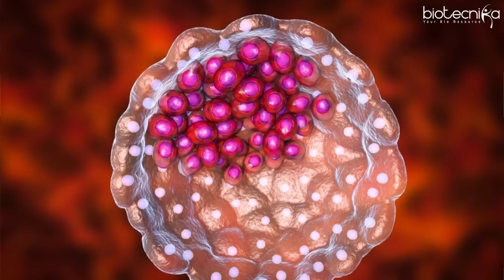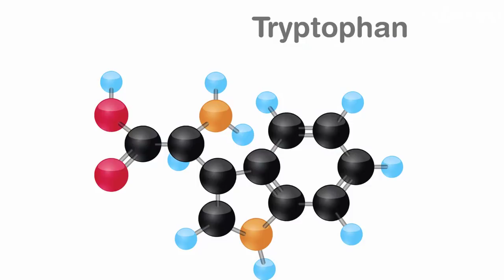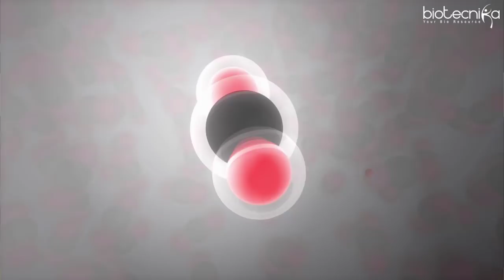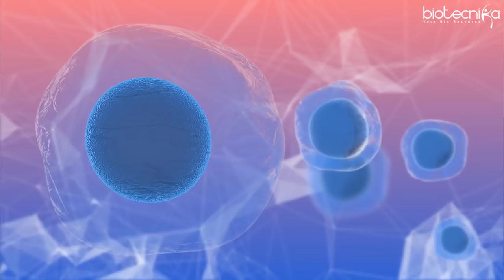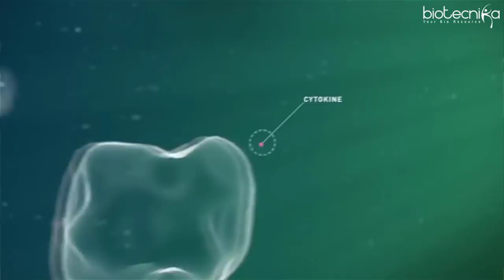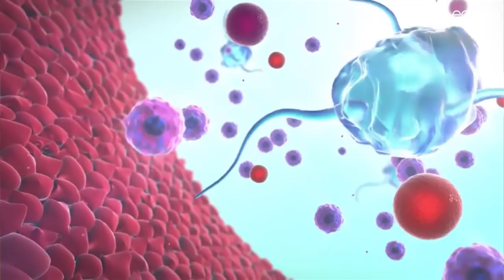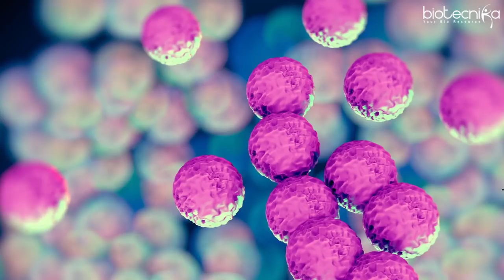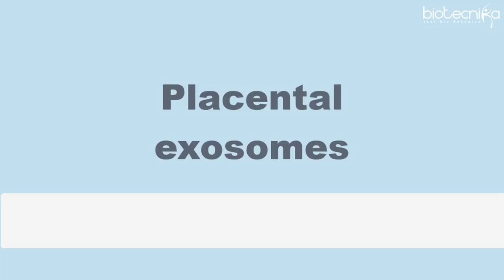Why Fetus Is Not An Antigen For Mothers Immune System - Voice of Biotecnika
Why Fetus Is Not An Antigen For Mothers Immune System

Voice of Biotecnika - Episode 26

Have you ever wondered why a Mothers Immune System does not reject Developing Fetus As a Foreign tissue? Our body has an amazing defense mechanism against foreign bodies, the immune system, but why isn’t fetus rejected, that is semi-allogenic to the mother? Today is this Podcast we are going to unravel the mystery behind Why Fetus Is Not Treated As An Antigen - the fascinating facts of our Body's Immune system.

Fetus developing inside host faces many challenges to overcome, One could, therefore, speculate that the innate immune system at the feto-maternal interface undergoes less stringent selective pressures to ensure quick and efficient local protection against infection, while the adaptive immune system had to remain under full control to prevent rejection of the semi-allogeneic fetus. A central feature of the body’s natural immune defense against transplanted tissue and pathogen is the production of chemokines that initiates a local inflammatory response. During y, although the foreign antigens of the fetus and the placenta are in direct contact with the maternal immune system, fail to elicit any response.